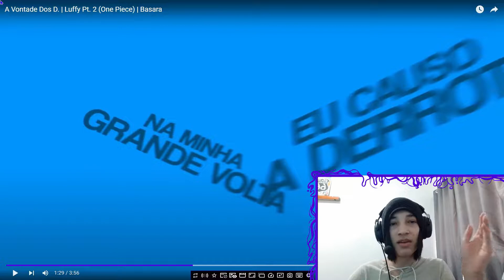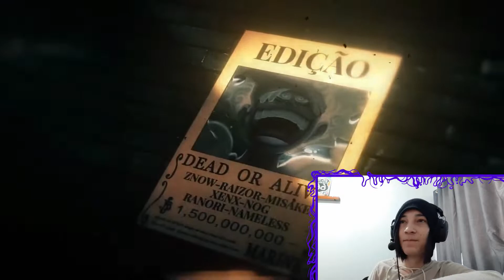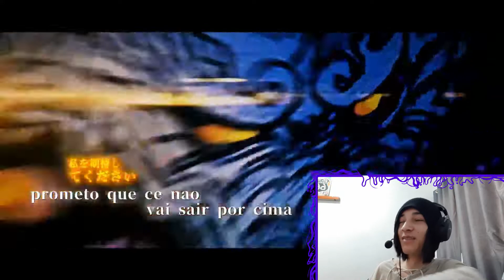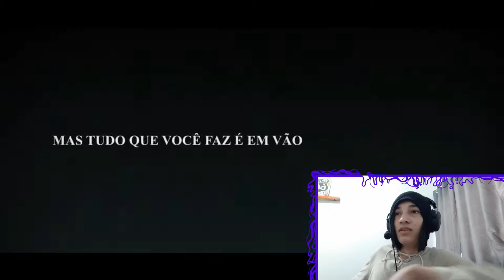(2em1) REACT Raps Luffy Eu Vou Morrer Tentando | Gear 5 Basara (One Piece)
Tamo junto!

*00:00 - Se Inscreve aew
*00:30 - Vídeos novos todos os dias!!!